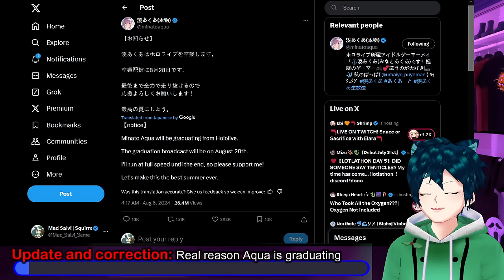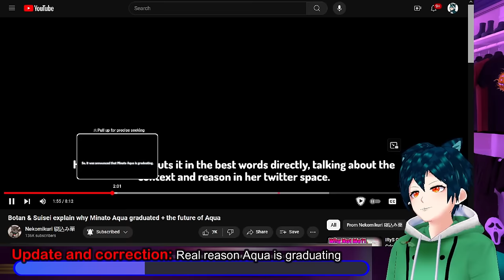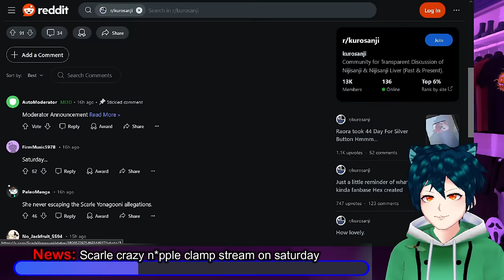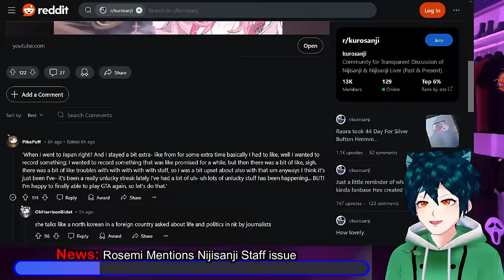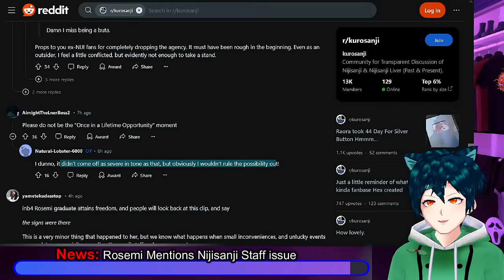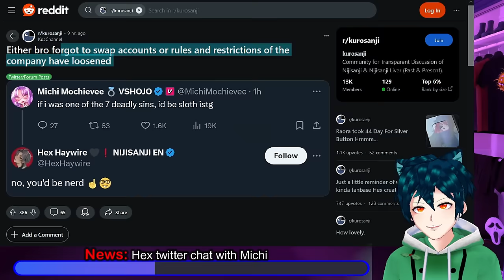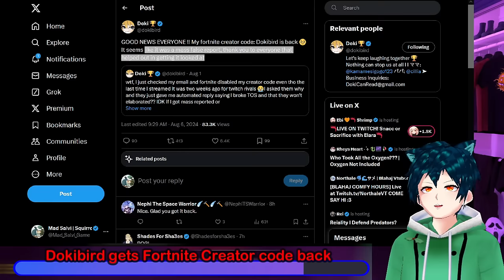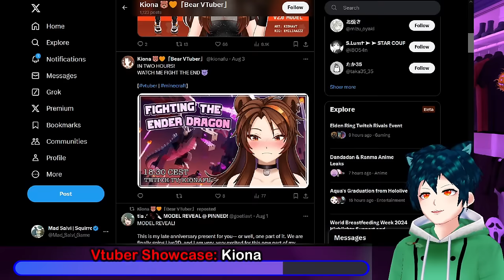Real reason aqua left? Riku 300k horse, dokibird mass reported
First we have the real reasons why Aqua is leaving Hololive. it was a disagreement, not mistreatment at all. NOTE: I AM SORRY FOR THE AUDIO ISSUES. Will make sure to have the audio be lower in the video if I am going to read the subtitles. This is not going to be a normal thing, just for this big Japan news.

Scarle from Nijisanji has a crazy week of streams planned, and one on saturday can be a doozy to watch. Riku from Nijisanji has spent over 300k USD for a race horse in Japan, and Rosemi speaks about some issues with Staff when she went to Japan. Nijisanji has some defective products that recently have been found, but they are sending free replacements to all who bought the item. Hex Haywire doesn't seem to have any restrictions with chatting on twitter with old livers, specifically talking with Michimochievee.

Michi has revealed why she chose her name, and it is for a cute reason.
Dokibird also got her creator code from Fortnite back. it was gone due to mass flag.

Meeta Osita from V&U taking a long hiatus from streaming, and Suiika has reached 69k on twitter.

Finally, we have our showcase for tonight, with @kionafu , a bear vtuber doing art and doing some wild and fun streams with friends. Check out her socials down below to see what she is doing

00:00 Intro and Disclaimer
00:28 Update and correction: Real reason Aqua is graduating
12:07 News: Scarle crazy n*pple clamp stream on saturday
13:56 News; Riku spends over 300k for horse
15:15 News: Rosemi Mentions Nijisanji Staff issue
18:13 News: More defective products from Nijisanji
20:10 News: Hex twitter chat with Michi
21:31 News: Reason MIchi chose name
23:22 Dokibird gets Fortnite Creator code back
24:34 News: Meeta Osita from V&U hiatus
25:48 News: Suiika reaches 69k followers
26:50 Vtuber Showcase: Kiona